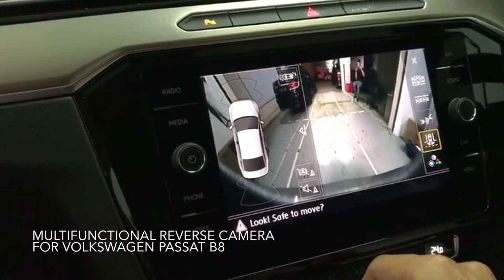Volkswagen Passat B8 Original Multifunctional Reverse Camera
Volkswagen Passat B8 came to PimpMyRideSG for Original Multifunctional Reverse Camera installation!

📍🇸🇬 About PimpMyRideSG

✔ A Premium Retrofit Specialist with 11 Years of Automotive Experience.

✔ Specialising in Customized Body Aesthetic Makeover, Interior and Technology Upgrades Solutions Tailored to Meet Individual Needs & Specifications of OEM Quality.

We will be adding more Photos and Videos, both here as well as our Facebook & Instagram!

Give us a ❤ if you like what you see & Follow Us 👍 on our Facebook & Instagram @PimpMyRideSG for Latest Promotions and New Launches.